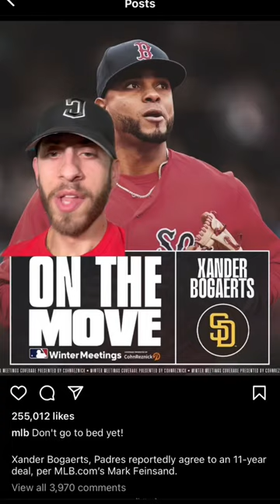MLB BREAKING: Padres sign Xander Bogaerts